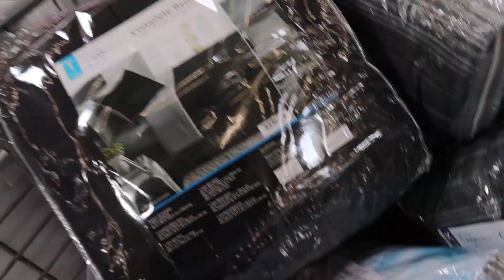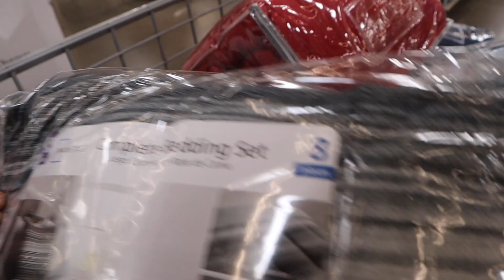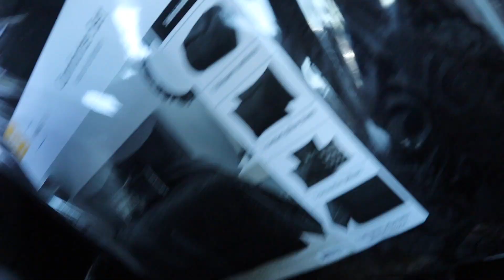I TRANSFORMED MY BEDROOM ‼️*SURPRISED MY GIRLFRIEND* 😱